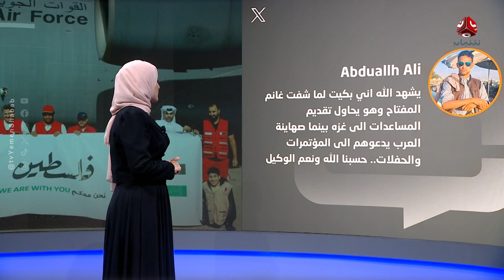قصة تضامن الفتى المعجزة غانم المفتاح مع غزة !!